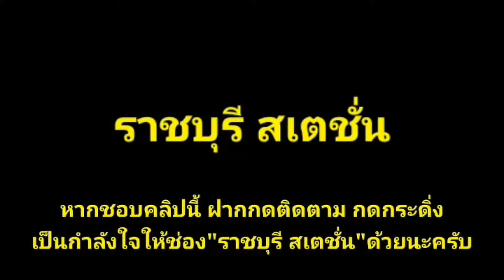Ep.182 ขบวน 254 จอดนครปฐมคนลงเยอะมาก เห็นบ้านโป่งสเตชั่นยืนถ่ายเเว้บๆ